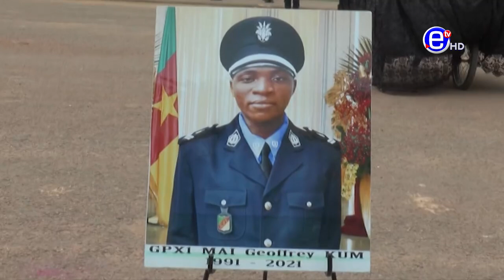HOMMAGES MILITAIRES AUX 05 POLICIERS TUÉS NOSO - ÉQUINOXE TV